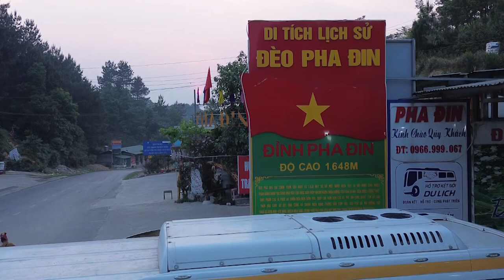Trên Đỉnh Đèo Pha Đin